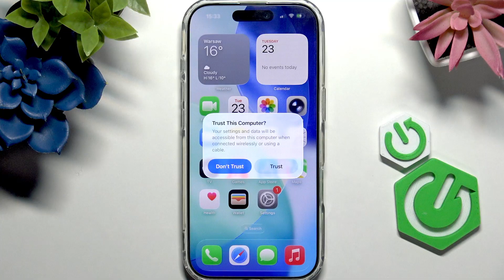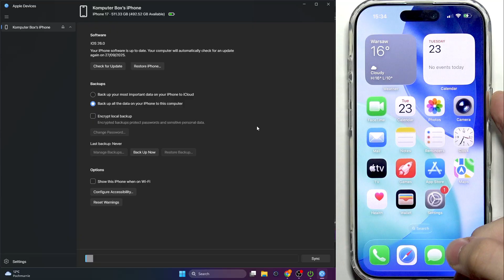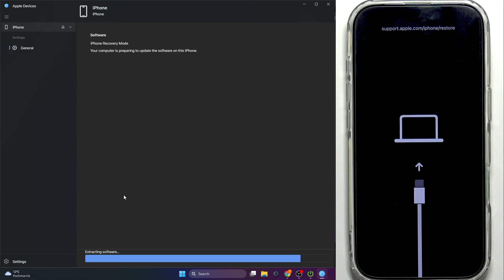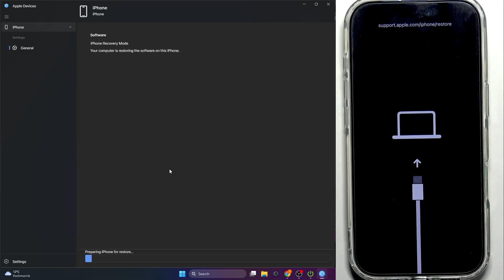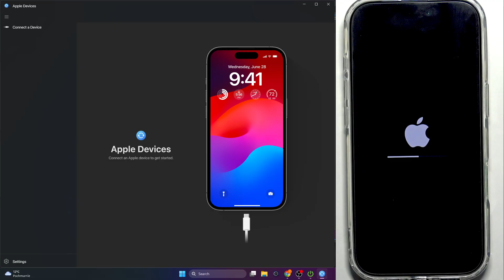How to Enter Recovery Mode on iPhone 17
If your iPhone 17 is stuck on the Apple logo, in a boot loop, or not turning on even when charged, entering recovery mode can help you fix these issues. In this video, you’ll learn step-by-step how to put your iPhone 17 into recovery mode using a Windows PC or Mac, update your system, or restore your device if needed. We’ll explain when to use recovery mode, what happens to your data, and how to handle common problems like failed updates. Whether your iPhone 17 is frozen, won’t start, or you need to restore it to factory settings, this guide will help you get your device working again. Make sure to follow each step carefully to avoid data loss and understand what to do if recovery mode doesn’t solve your problem.

How to restore iPhone 17 using recovery mode?
What to do if iPhone 17 update fails in recovery mode?

0:00 Introduction to iPhone 17 recovery mode
0:22 When to use recovery mode on iPhone 17
1:06 What you need before starting (PC/Mac, Apple Devices app)
1:41 Connecting iPhone 17 to computer
2:20 Button sequence to enter recovery mode
3:10 What to do after entering recovery mode
3:52 Update vs Restore explained
4:38 Downloading and updating software
5:05 Troubleshooting update failures
5:49 What to do if restore fails (DFU mode)